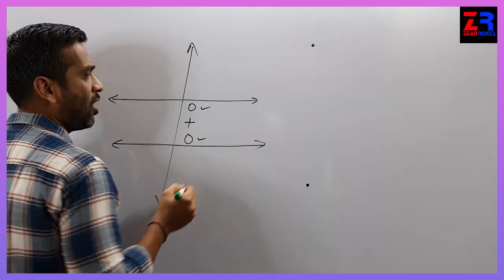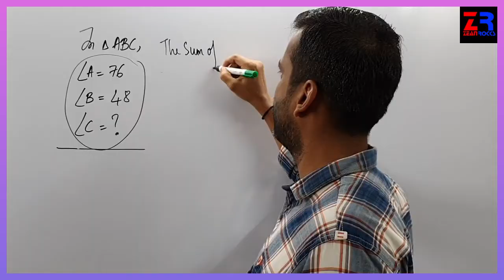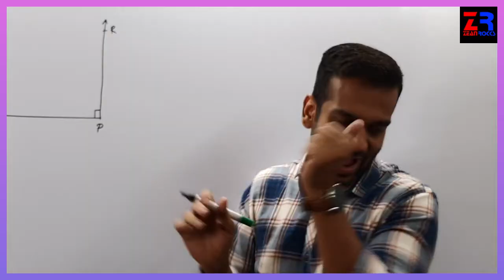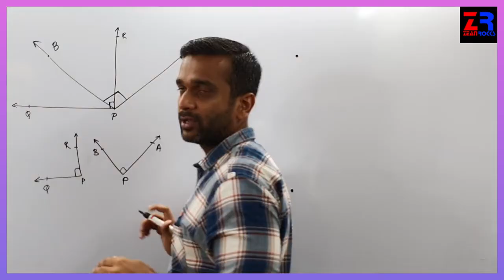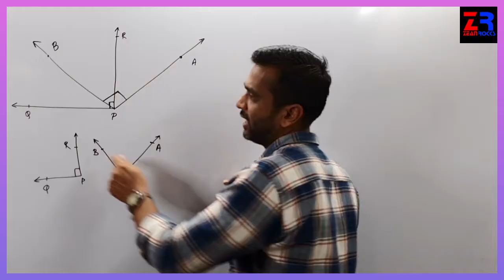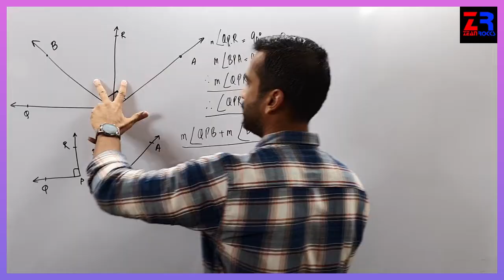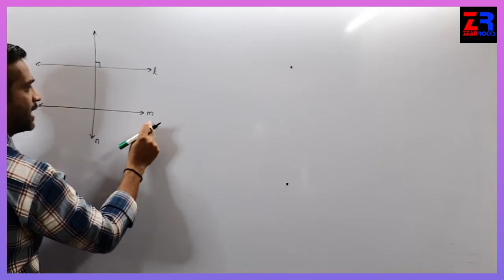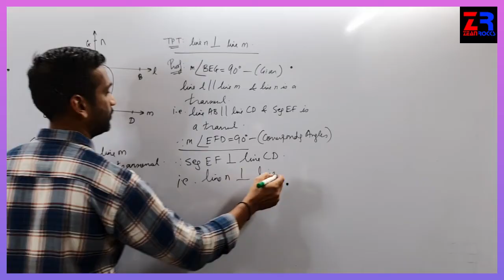class 9 , geometry , problem set 2 , part 1